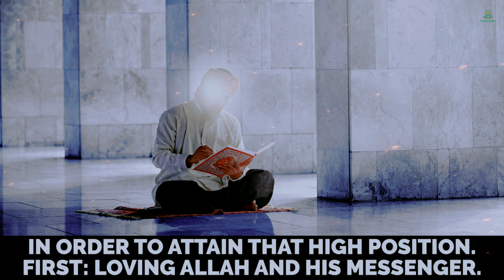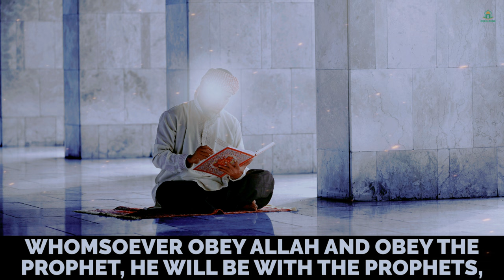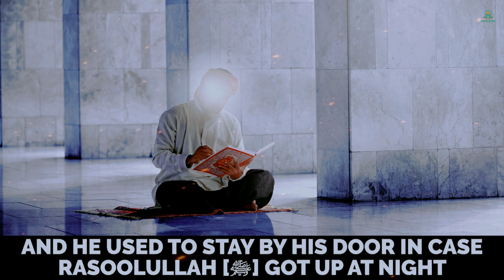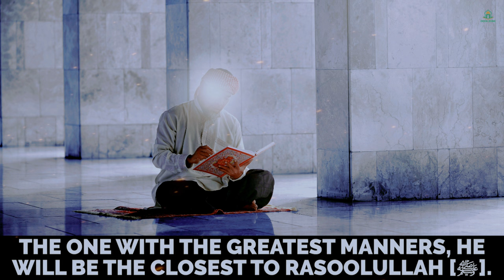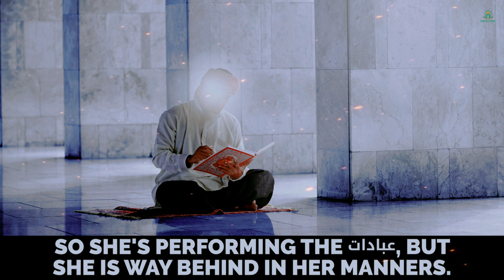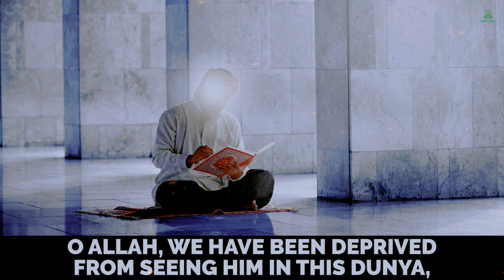BE WITH MUHAMMAD (ﷺ) IN PARADISE!